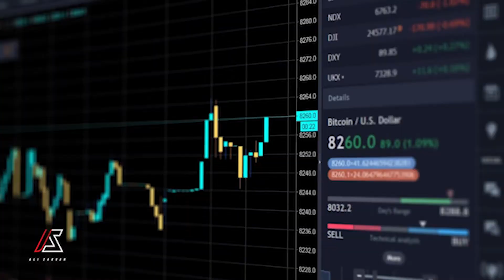Epic Forex B-roll ( inspired by daniel schiffer )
Forex trading B-roll
I have made this video  with my  friend at home,
sony : A6600
Tamron 28-75 mm
Two LED lights
Two small Nanlite